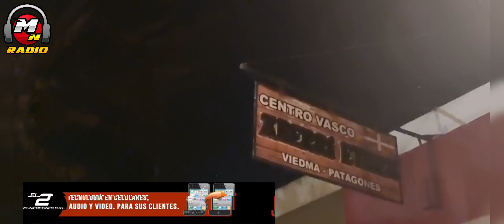LOS VASCOS DE LA COMARCA TIRARON LA CASA POR LA VENTANA